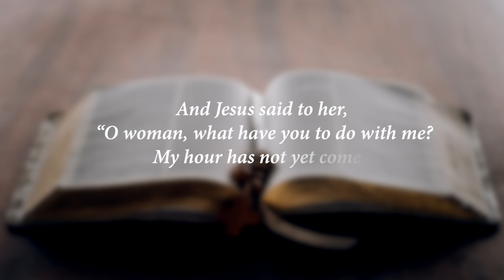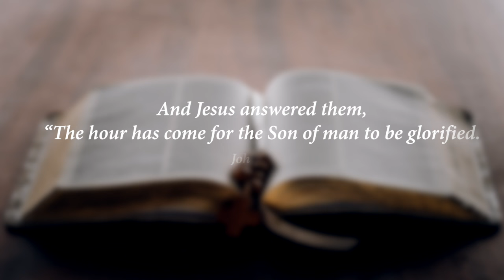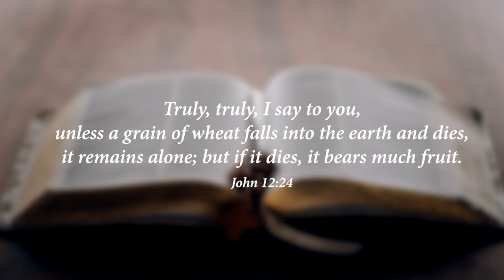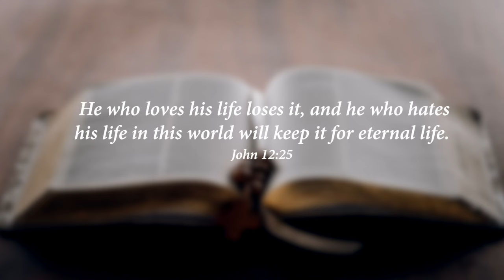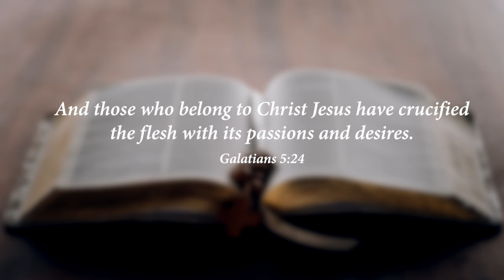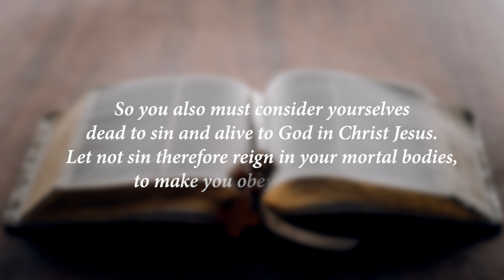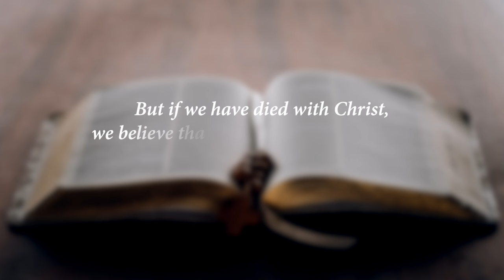Kingdom principle for a happy life! | Fr. Bineesh John Macias OP | Jn 12: 20-33